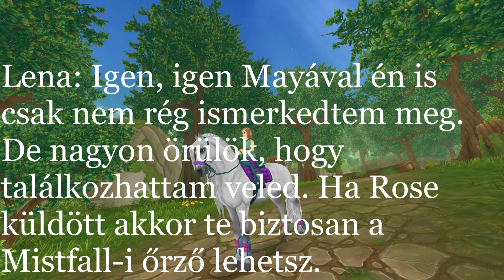SSO |Ketten-kisfilm 3.rész🌼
Köszi hogy megnézted ezt a videót! 🍩
Szerver: Daffodil Rocks ☁️
Klub: Silent Whales 🐳
Luca: Luca Applecraft
Enci: Emily Ironcraft